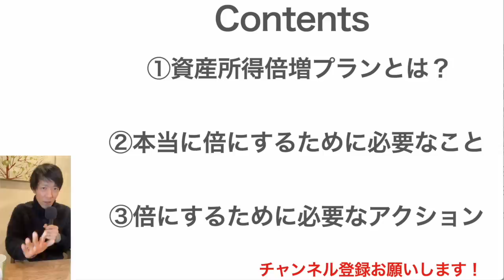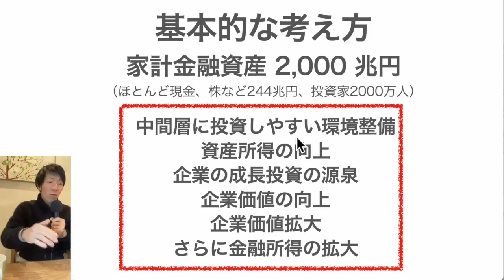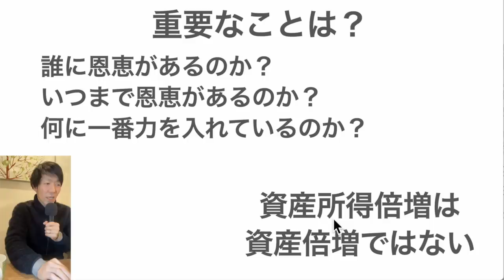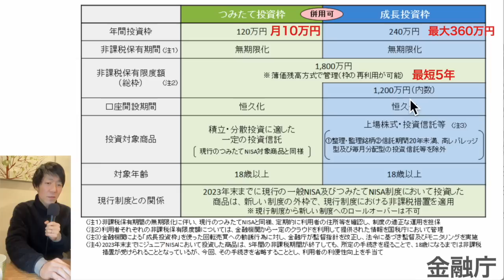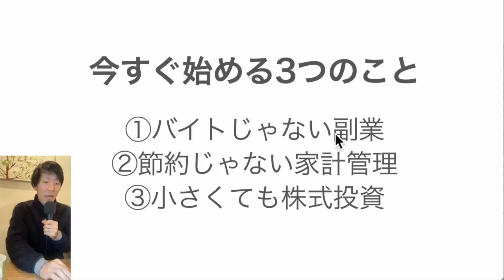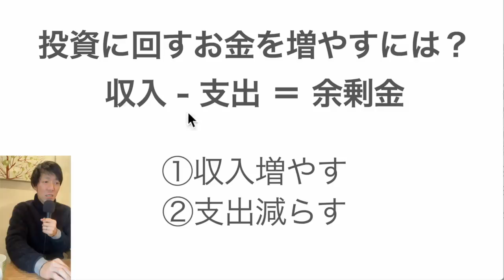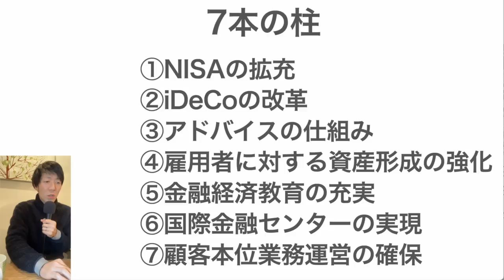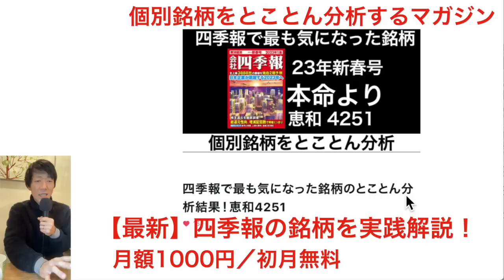【倍にするには？】資産所得倍増プランを活用するための3つのアクション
PR 00:53 ①資産所得倍増プランとは？
03:18 ②本当に倍にするために必要なこと
06:59 ③倍にするために必要なアクション

【恵和の分析記事はこちら】

1日5分の分析で月13万円を稼ぐExcel株投資を